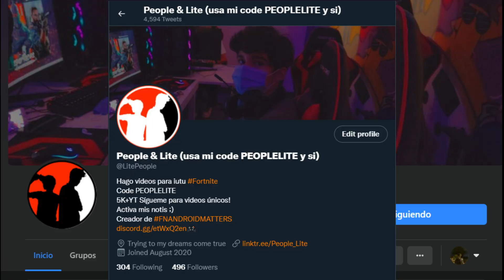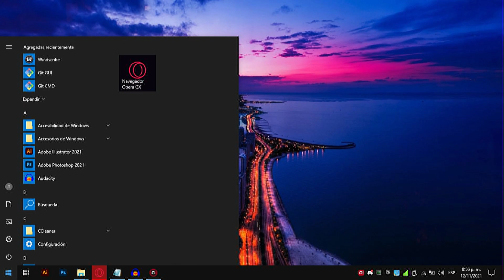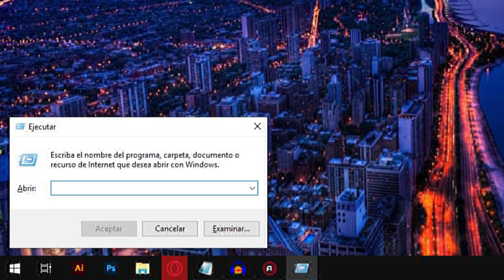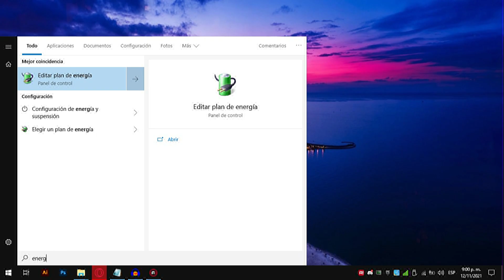COMO OPTIMIZAR FORTNITE PARA PC/FPS BOOST/AUMENTAR los FPS en FORTNITE 2021 "OPTIMIZACION EXTREMA" 2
MEJOR OPTIMIZACIÓN PARA FORTNITE PC /FPS BOOST/ AUMENTAR los FPS en FORTNITE 2021 " EXTREMA" #2

No puedes disfrutar de Fortnite en tu pc? tengo la solución para ti
esta es la parte 2 de un video que subi hace varios días donde mostraba consejos para optimizar windows al maximo y tener mejor rendimiento en fortnite, en este video te traigo mas cosas que pudes hacer para subir fps, baja imput lag tener mas estabilidad y jugar mayor rendimiento.

Primera Parte
COMO OPTIMIZAR FORTNITE PARA PC /FPS BOOST/ AUMENTAR los FPS en FORTNITE 2021 "OPTIMIZACIÓN EXTREMA"

👉Usa el código PEOPLELITE para apoyarme a subir más videos
Sígueme👈
Twitter (mi red mas activa)

-Únete al server de Discord y grupo de Telegram-

Resoluciones de pantalla estirada:
1920x1080
1440x900
1600x1080
1440x1080
1024x768
1024x720
800x600
640x480 (la que uso xd)